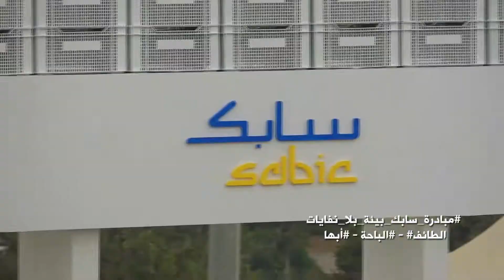SABIC Waste Free Environment initiative Taif Abha Baha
We are full of pride of our volunteers for supporting and participating in the global WasteFreeEnvironment initiative. By helping reduce waste, we are delivering ChemistryThatMatters.